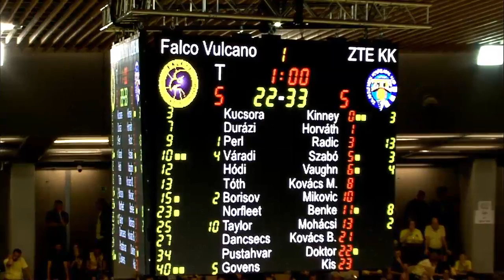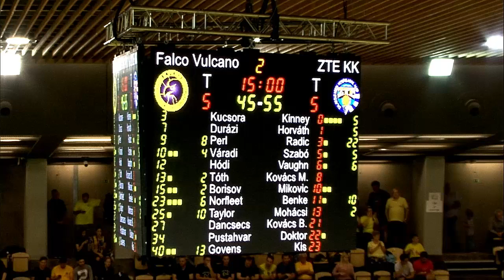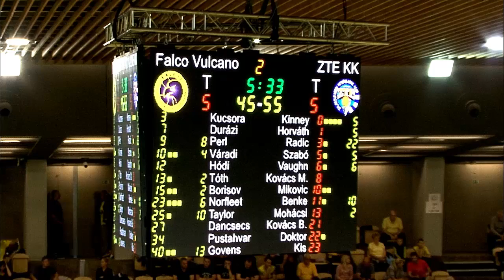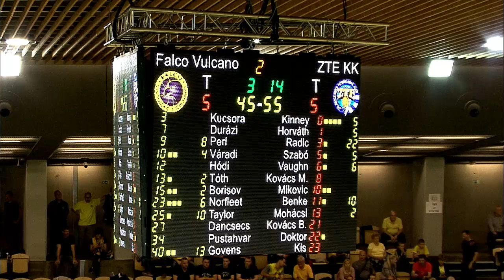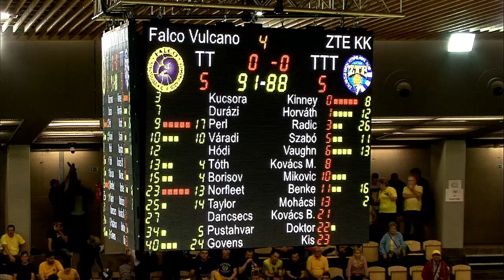Falco-Vulcano Energia KC Szombathely - Zalakerámia ZTE KK NB I férfi kosárlabda-mérkőzés 18.05.15.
Falco-Vulcano Energia KC Szombathely - Zalakerámia ZTE KK  NB I férfi kosárlabda-mérkőzés 18.05.15. (kedd) 18:30